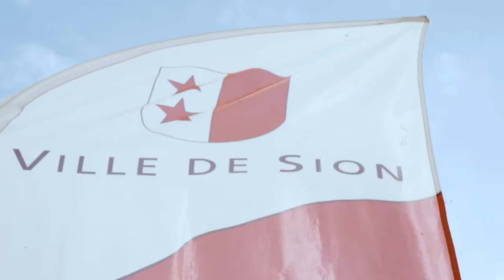Documentation du concours couvreur/-euse CFC SwissSkills 2020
Un aperçu de la vie quotidienne d'un/e Couvreur/-euse CFC directement grâce aux SwissSkills 2020